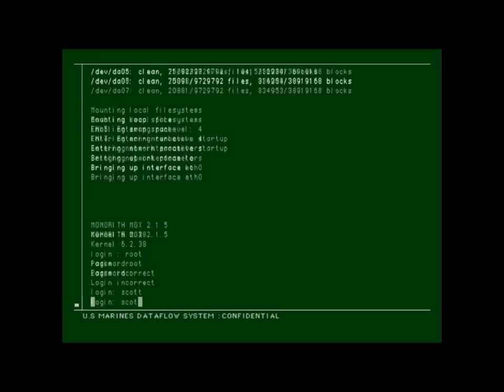The Jaffa Otaku: All admins Metal Gear Solid 2 Part 4 Swag Bandana!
So gay faggots decide to interrupt me playing MGS2 those faggots go get your own game to play